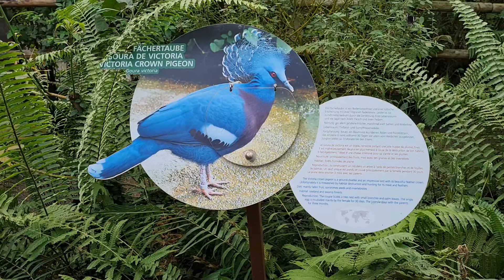Papiliorama - Switzerland - Emerald swallowtail (Papilio palinurus)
Papilio palinurus, the emerald swallowtail, emerald peacock or green-banded peacock, is a butterfly of the genus Papilio of the family Papilionidae. It is native to Southeast Asia.